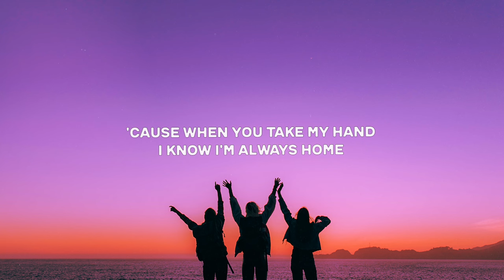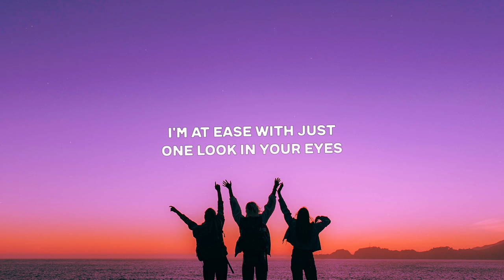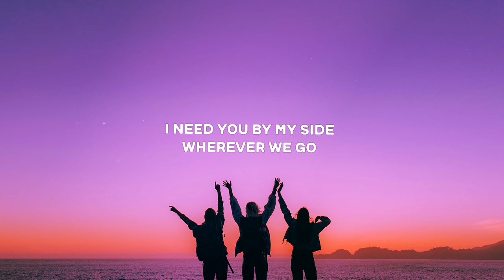Axel Johansson - Always Home (Lyrics) ft. Amanda Collis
Lyrics for "Axel Johansson - Always Home (feat. Amanda Collis)"

I'm okay inside this great unknown
'Cause when you take my hand
I know I'm always home
So baby take my hand
And let the feelings show

I feel the love, I feel the love, I feel the love

I'm okay when I can't see the light
'Cause when you take my hand I know I'll be alright
I'm at ease with just one look in your eyes
So baby, take my hand and we can paint the sky

I'm okay inside tho, I'm always home